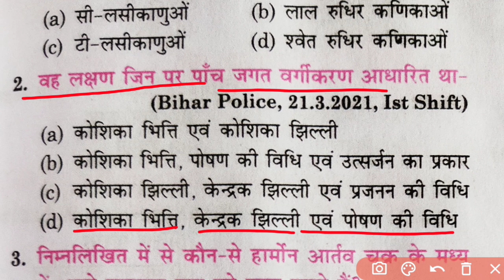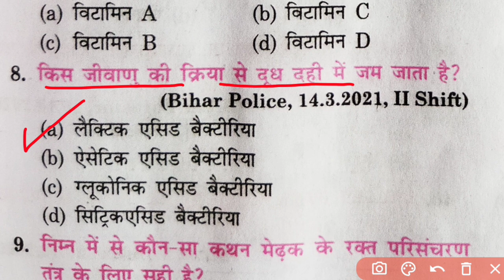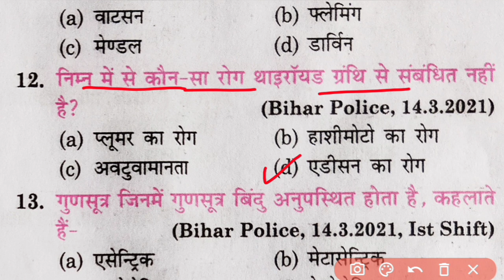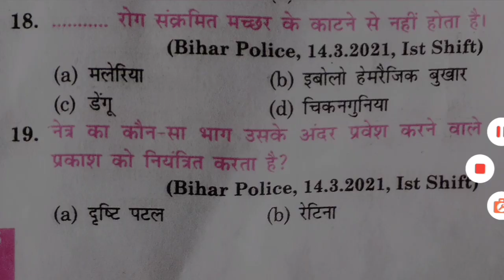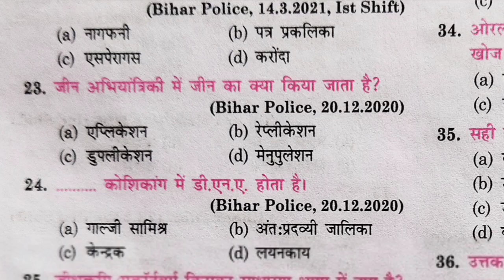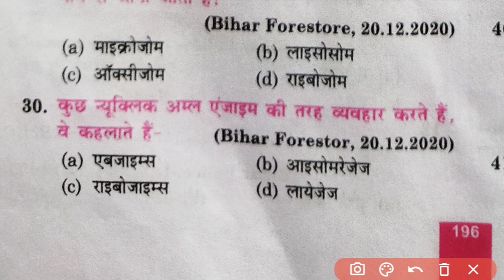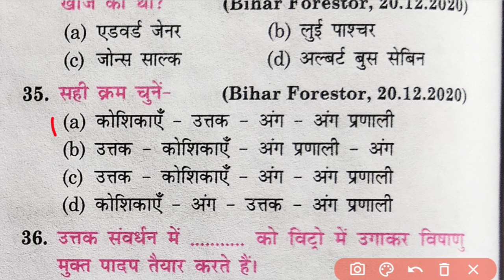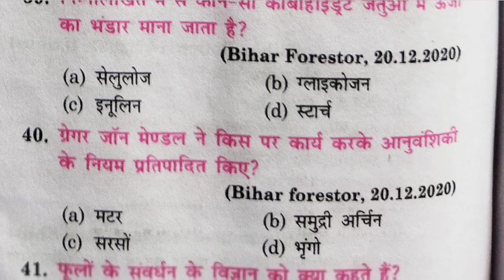Bihar police biology privious years question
Bihar police polity, history, maths, Hind